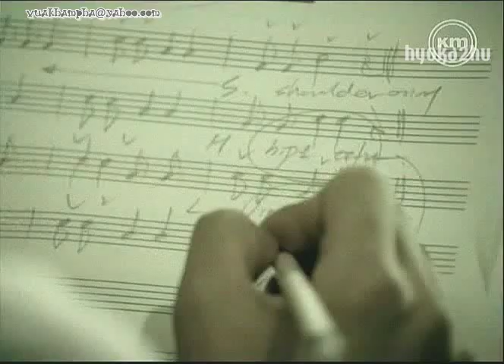[MV] Lee Hyori - Anymotion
CM Single for Samsung Anycall
Released: 2005